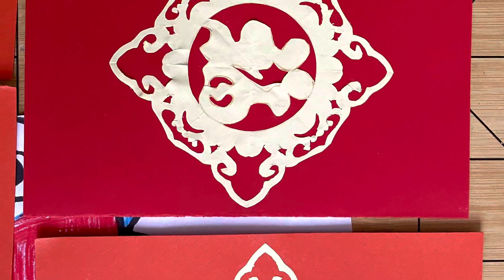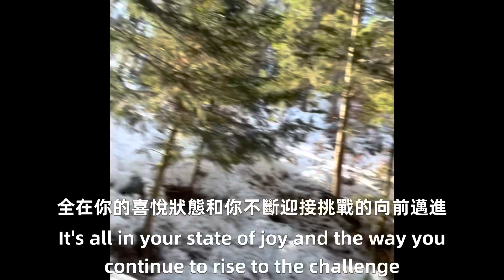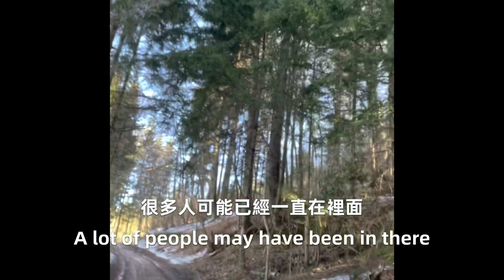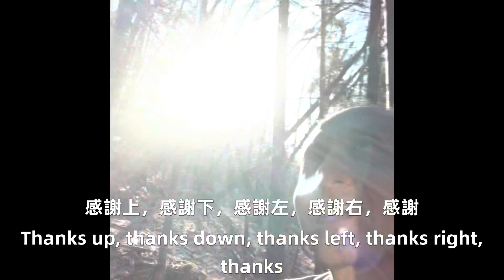Co Create with the higher self: vows and prayers^_^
与高我共同创造：发愿和祈祷^_^